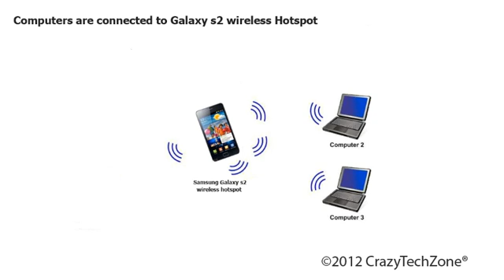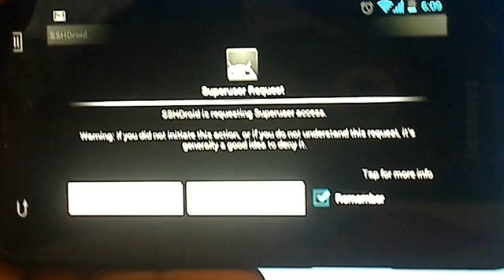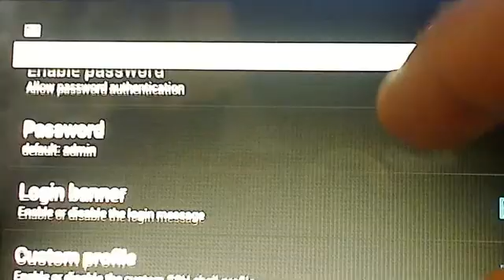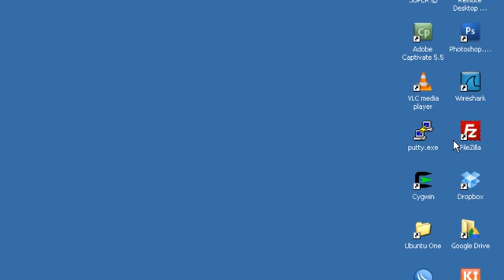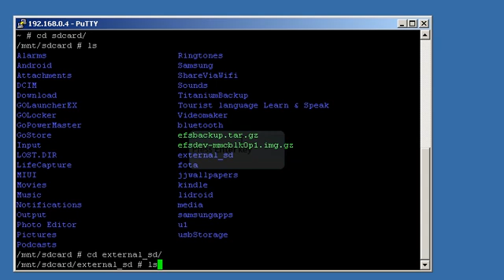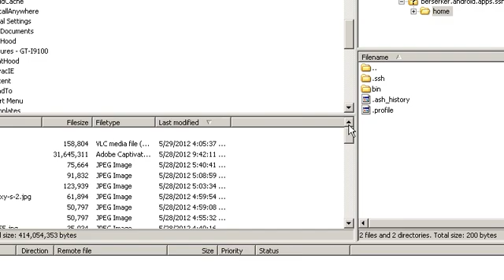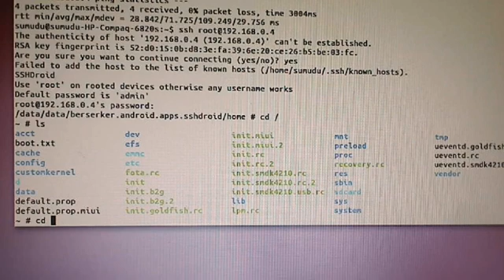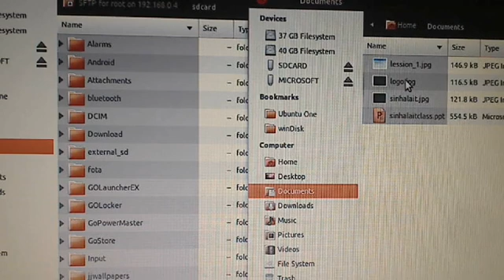Samsung Galaxy S2 wireless data transfer - no more data cables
In this video i am  going to show you how to transfer files between your galaxy s2 and computer using wireless connection. this method is very handy when you don't have your data cable with you and still want to transfer files from the device to the computer.

in this video i am  using sshdroid app as a SSH server and any ssh client tool can be installed on the pc's to facilitate the data transfer

here are some popular ssh client software's you can download for free
putty

your device has to be rooted to be able to installed sshdroid ssh server, please check out my video that shows you how to root your device and get the super user access

checkout XDA Developers' Android Hacker's Toolkit: The Complete Guide to Rooting, ROMs and Teeming - great resource for newbies to get started on android hacking